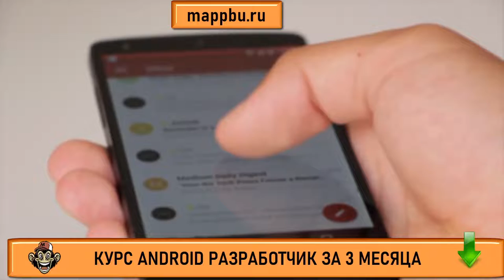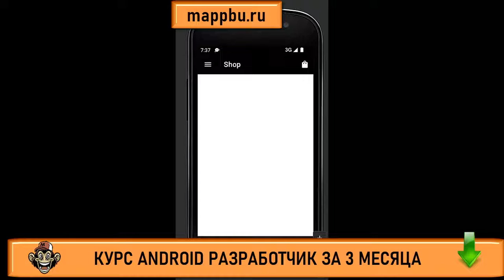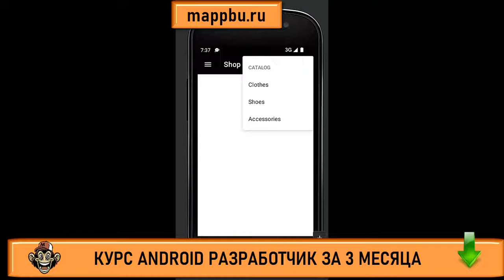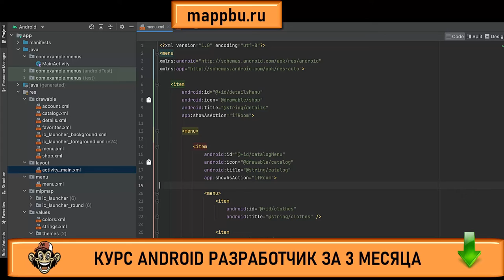Обучение андроид разработке Обучение андроид студио Уроки по андроид разработке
Если Вас интересует обучение андроид разработке или Вы давно уже ищите уроки про обучение андроид студио - тогда записывайтесь ко мне на курс. На канале также периодически выходят бесплатные уроки по андроид разработке. Вас интересует андроид разработчик обучение - тогда записывайтесь на курс. Если Вы думаете как стать android разработчиком - тогда посмотрите это видео. В этом видео Вы узнаете как стать android разработчиком с нуля самым коротким путем. Если Вы ищите информацию на тему обучение андроид - тогда смотрите это видео.  Если Вы думаете что должен знать android разработчик - посмотрите это видео. Если Вы ищите информацию о том,, что должен знать андроид разработчик - это видео Вам поможет. Очень многие люди ищут информацию, что нужно знать для разработки приложений android но не многие находят достоверную информацию. Но если Вы здесь, то я подскажу Вам android программирование тренды 2020 что учить. Если Вы думаете как стать android разработчиком - посмотрите это видео.  Посмотрите это видео и Вы узнаете что нужно знать разработчику мобильных приложений. Если Вас интересует как начать разрабатывать под Android  - посмотрите это видео. Также если Вы хотите узнать как стать разработчиком на android или Вам очень нужны качественные курсы android - тогда посмотрите это видео. На своём канале я размещаю aндроид уроки для начинающих, а также провожу актуальное обучение android разработке. Кроме того на моих курсах Вы можете освоить основы андроид разработки